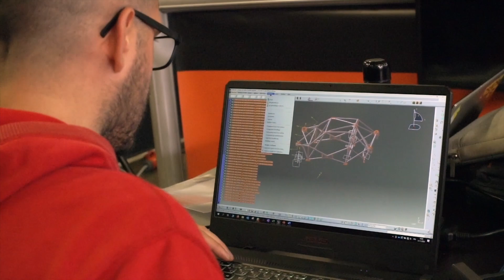Chicherit - Lancia Delta - World RX Germany - 2/2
Ce week-end, l’équipe GCK Motorsport est entrée dans l’histoire du sport automobile en devenant la première écurie à engager une voiture rétrofitée à l’électrique dans le cadre d’une course comptant pour un championnat du monde. Des débuts particulièrement prometteurs, tant par les chronos réalisés en piste, que par l’enthousiasme suscité en dehors.